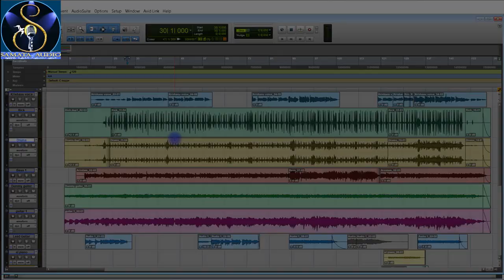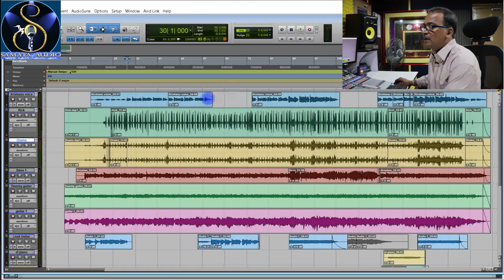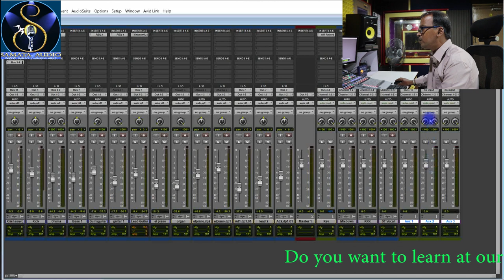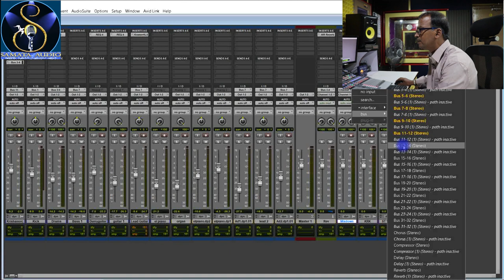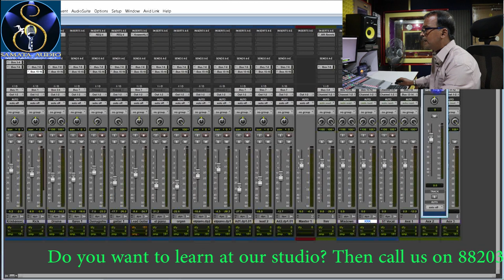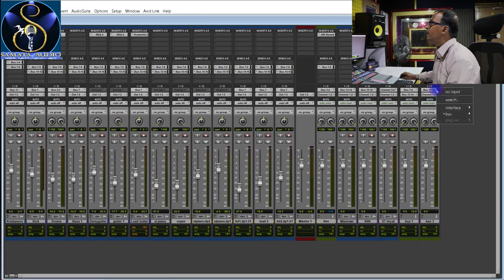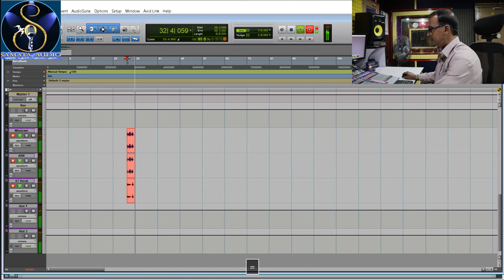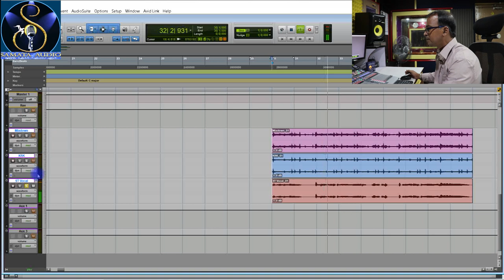Signal routing in ProTools II For ProTools beginners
To join into our membership program, just click on this link and be a member of our channel Avid’s Pro Tools is considered by many as the industry standard for digital audio production. Learn the power of audio recording and editing using Pro Tools in this course by expert trainer Samar Roy.